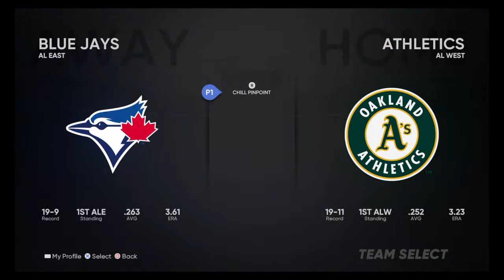MLB 21 - 'F You, Manfred' Relocation Jays GM Franchise | Ep.2 - Year 1 May